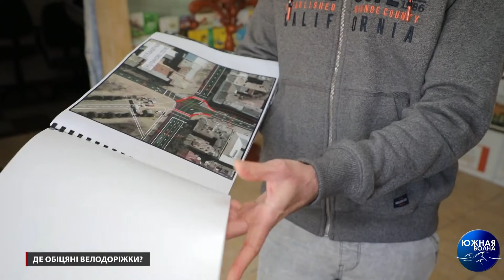Де обіцяні велодоріжки?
Біда з велодоріжками в Одесі. Їх майже немає. Тому активна частина велоспільноти вирішила привернути увагу громадськості і міської влади до цієї проблеми. Вони власноруч нанесли відповідні піктограми на одному з кварталів по вулиці Жуковського. Більш детальніше розповість Павло Сичевський